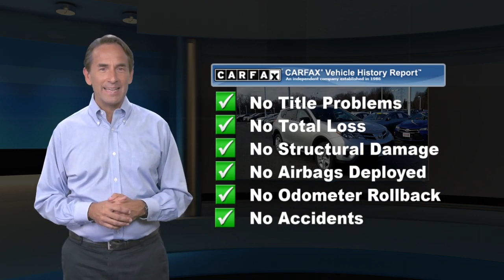Used 2013 Toyota RAV4 LE, Lawrenceville, NJ H1549A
2013 Toyota RAV4 LE Classic Silver MetallicCLEAN CARFAX, AFFORDABLE, LOW MILES, WELL MAINTAINED, AWD, Ash w/Fabric Seat Trim, Brake assist, Electronic Stability Control, Front Bucket Seats, Knee airbag, Overhead airbag, Radio: AM/FM/CD/MP3/WMA Playback w/6 Speakers, Wheels: 17 x 6.5J.Reviews:* If a smaller, well-equipped SUV with seating for five and good fuel economy is on your to-buy list, it???s hard to ignore the RAV4. Sharp looks, competitive pricing and a strong reliability history further bolster its appeal. Those seeking an all-electric SUV will only find it in the 2013 RAV4 EV. Source: KBB.com* Roomy interior for both people and cargo; strikes a good balance between ride comfort and sure-footed handling. Source: EdmundsAwards:* 2013 IIHS Top Safety Pick * 2013 KBB.com Best Resale Value Awards * 2013 KBB.com Brand Image AwardsE-mail us, call or stop by today for more information, To check availability or schedule a test drive call . Team Toyota of Princeton - 2871 US Hwy 1, Lawrenceville, NJ, 08648.

[RLVID:7589:27a9f93f9835aae1:29fb9d912dd6d243:1]